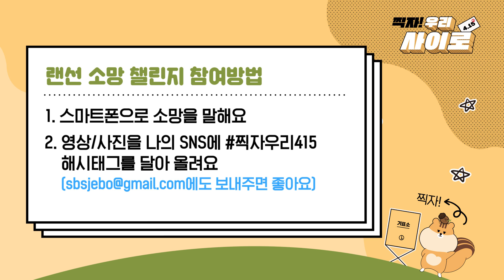[찍자!] 최혜림 앵커 "힘들 때 누구도 '혼자'라고 느끼지 않는 나라" / SBS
SBS 저녁 8시 메인 뉴스 진행을 맡고 있는 최혜림 앵커는 "힘들 때 누구도 혼자라고 느끼지 않아도 되는 나라를 소망한다"고 밝혔습니다. 최혜림 앵커는 4.15 선거를 앞두고 랜선으로 소망을 이야기하는 총선 챌린지 "찍자! 우리 사이로[4.15]"에 참여해 이같은 바람을 전했습니다.
그는 "작게는 항상 공부만 해야 하는 학생들, 취업 준비생, 갑자기 사업이 어려워진 가장 분들, 큰 사고를 당하거나, 어느 순간 감당할 수 없는 큰 일을 겪어내야 하는 분들이 우리 주변에 참 많이 계신 거 같다"고 말했습니다. 이어 "그런 어려운 순간 주변에 기댈 수 있고 나라에 기댈 수 있는 따뜻하고 희망 있는 나라 되면 좋겠다"고 이야기했습니다.
최혜림 앵커는 "그런 대한민국 만들기 위해서 우리 4월 15일에 꼭 투표하면 좋겠다"며 "그날 뵈어요!"라고 인사했습니다. 최혜림 앵커의 마음 따뜻한 챌린지 영상, 직접 만나보시죠!